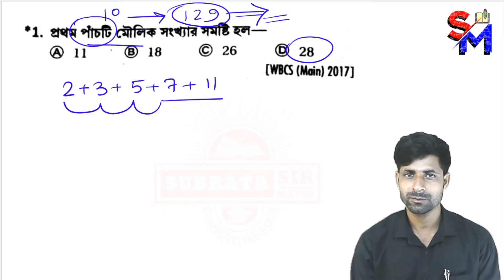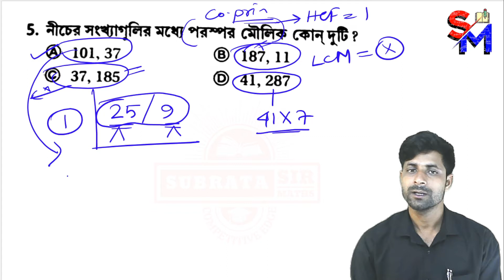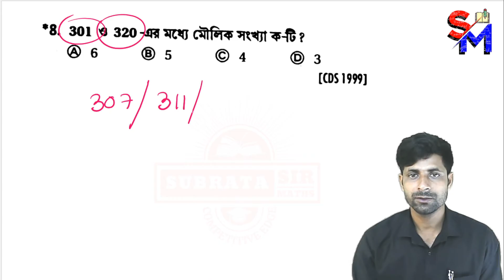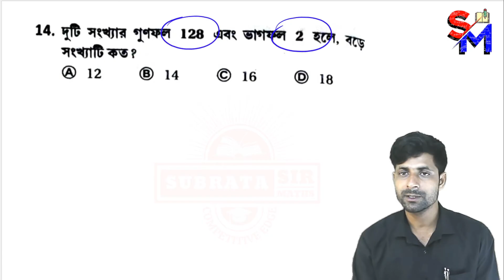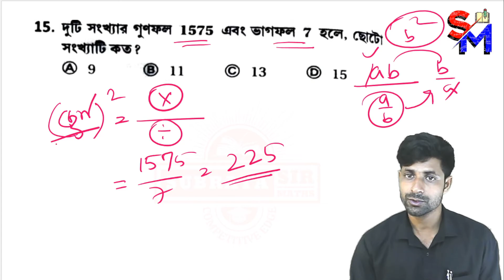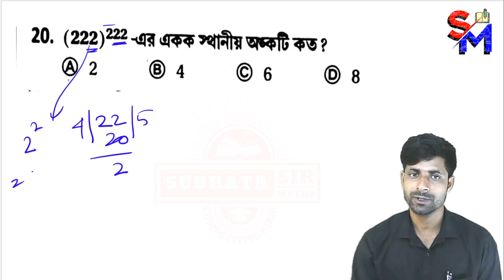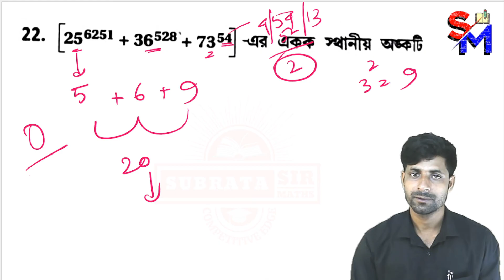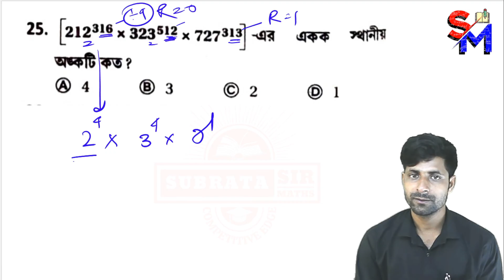বাস্তব সংখ্যাতত্ত্ব | Part - 1 | সুবীর দাস | Chapter - 1 | Number System | Subir Das math solution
বাস্তব সংখ্যাতত্ত্ব | Part - 1 | সুবীর দাস | Number System | Subir Das math solution | Subrata Sir |
Subir Das Math Book Solution || সুবীর দাস অংক বইয়ের সমাধান

Subir Das Math Solution | Subrata Sir |
Subir Das Math Solution in bengali | সুবীর দাস অংক বইয়ের সমাধান |
Chapter 01 (Number System) | Subir Das Math Solution | সুবীর দাস অংক বইয়ের সমাধান |
বাস্তব সংখ্যাতত্ত্ব সুবীর দাস
সুবীর দাস সময় ও কার্য
সুবীর দাসের লসাগু গসাগু
সুবীর দাস ভগ্নাংশের অংক
সুবীর দাস বাস্তব সংখ্যাতত্ত্ব
সুবীর দাস অনুপাত সমানুপাত
সুবীর দাস math
সুবীর দাস নৌকা স্রোত
সুবীর দাস লাভ ও ক্ষতি
subir das math chapter 1